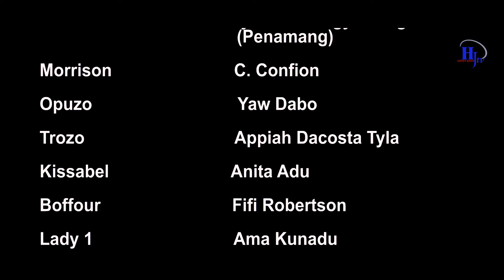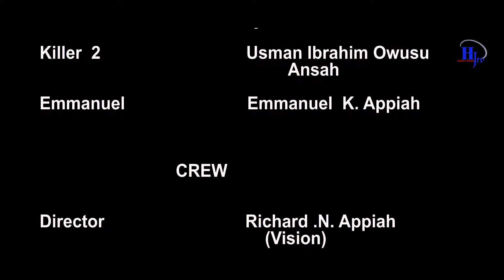END OF TEARS 😭 😭 EPISODE 30 AGYAKOO, ,YAW DABO, AWO YAA, HONEY ,JONES, ,OBAA AKUA, C. CONFION, ELL